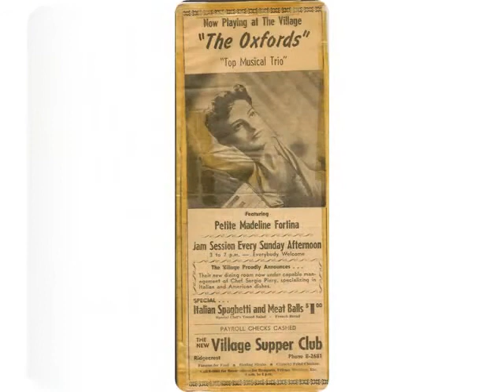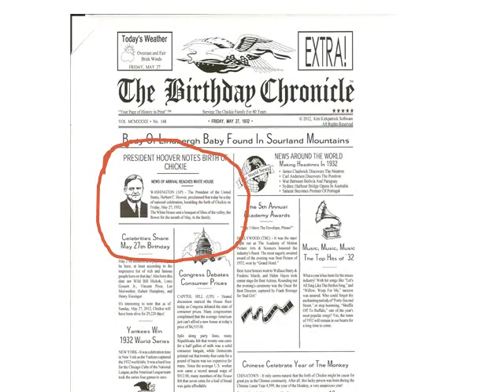Chickie 80th Birthday 5.27.12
Chickie Fortina- Mitchel celebrates her 80th birthday 5.27.12, Lots of fun!